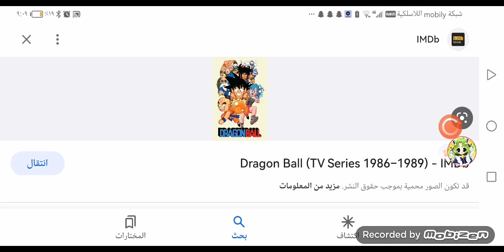what's your opinion on this show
Mine :awesome but i only hate dragon ball gt and super dragon ball heroes

Note that dragon ball